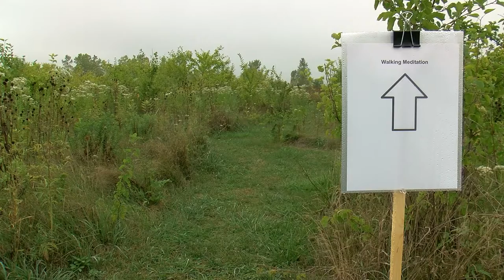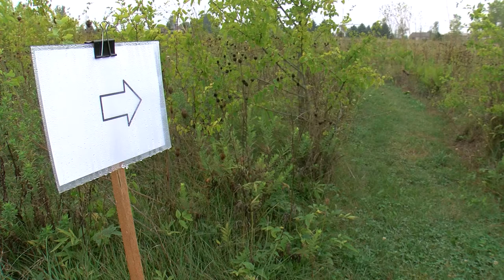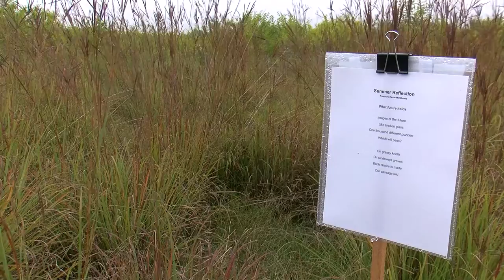A Moment of Zen at the meditation trail at Maumee Valley Unitarian Universalist Church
Because right now, we need it: The sights and sounds of nature from the meditation trail at Maumee Valley Unitarian Universalist Church in Bowling Green, captured by WTOL 11 photojournalist Logan Cooney. Enjoy the peacefulness, and be well.